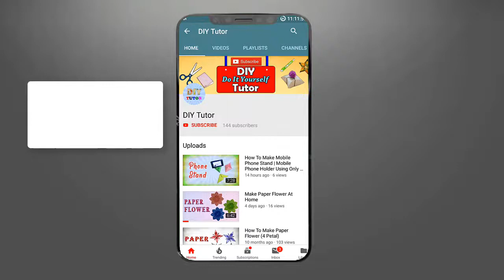DIY Desk Organizer Pen Holder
Hello Viewers,

In This Video I Showed You DIY Desk Organizer Pen Holder...
Anyone Can Make This Very Easily. So Dont Waste Your Time. Make This And Impress Others. If You Face Any Problem Just Comment Here.